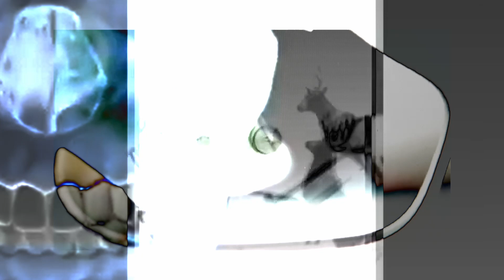ZZKLPIDL Morfo S.S. RMX by Zarkoff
Song from ZZKLPIDL album Krupobití až do kurevpění realise 2022
Licensed by Supraphon 2022
Video made by Oto instagram@krystofoto